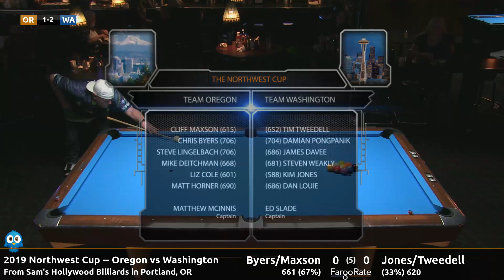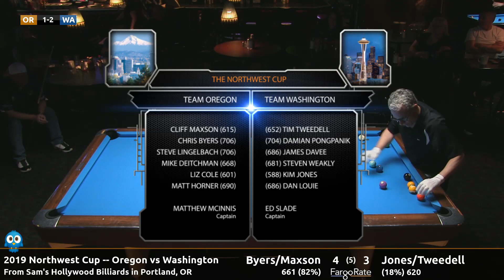#4 Byers/Maxson vs Jones/Tweedell -- 2019 Northwest Cup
Coverage of the 2019 Northwest Cup, Team Oregon vs Team Washington

The Northwest Cup is a Mosconi Cup style team event.